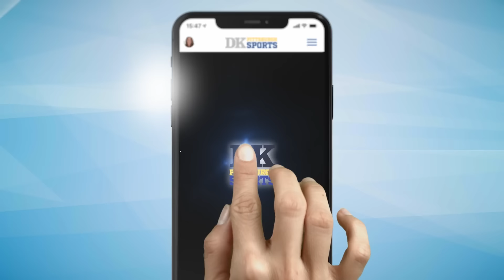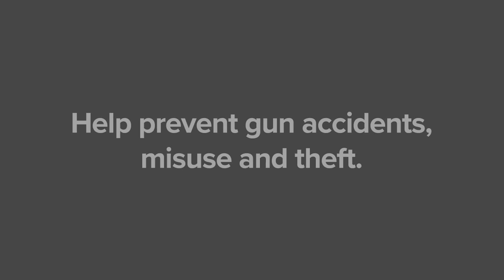DK's Double Shot of Steelers: Run, baby, run!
The Steelers' quarterback switch from Justin Fields to Russell Wilson might not mean much if all the offense does is go big and go hard with Najee Harris, Jaylen Warren and the tight ends.

Hear award-winning columnist Dejan Kovacevic's three Daily Shot podcasts -- one each on Steelers, Penguins, Pirates -- every weekday morning, plus the all-new DOUBLE SHOT show that follows up at 4 p.m. Eastern!